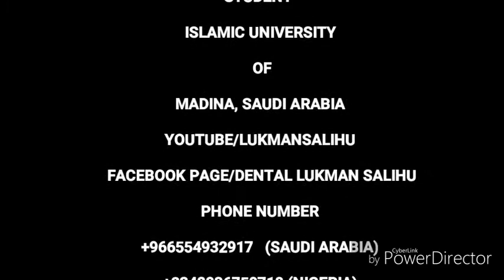NOHAANI AWADIRA DO'A 00